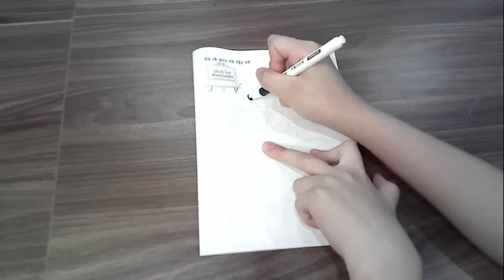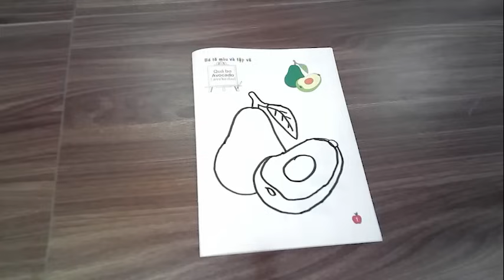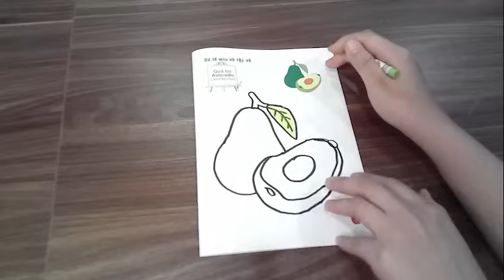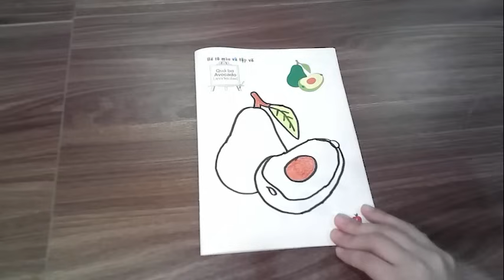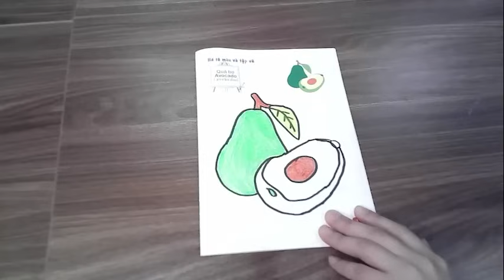Coloring practice avocado